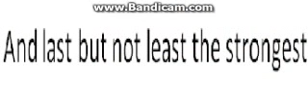top 10 strongest characters in games